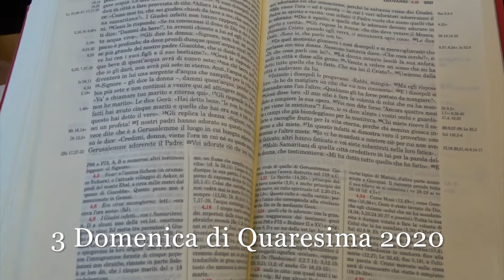Terza Domenica di Quaresima 2020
La Samaritana si dirige al pozzo per attingere acqua. Mentre cerca aqua per dissetare la sua sete, Gesù come pellegrino dona la vera Acqua, quella della Vita Vera, l'incontro con Lui.